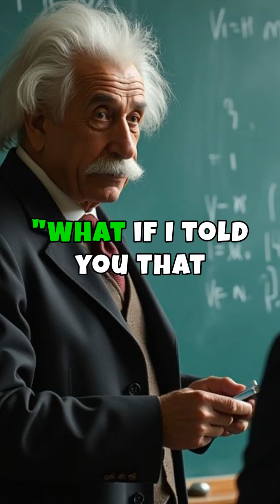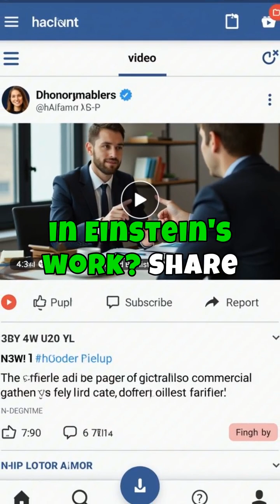Mileva Marić: The Hidden Genius Behind Einstein's Success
Did Mileva Marić Contribute to Einstein's Groundbreaking Theories?

Mileva Marić, Albert Einstein's first wife, was a brilliant physicist and mathematician. From a young age, Mileva Marić showed exceptional talent in mathematics and physics, leading her to become one of the first women to study at the Zurich Polytechnic.

During her time at the Polytechnic, she met Albert Einstein. Their shared passion for science led to a deep personal and professional relationship. They collaborated closely, with some letters from Einstein referring to 'our work,' suggesting a partnership in developing theories.

Despite her potential contributions, Mileva's role in Einstein's success has been a topic of debate. Some historians argue that she played a significant part in his early work, including the theory of relativity. However, due to societal norms and personal circumstances, her contributions were overshadowed, and she remains a largely overlooked figure in the history of science.

Understanding Mileva Marić's story sheds light on the challenges faced by women in science during the early 20th century and highlights the importance of recognizing their contributions.